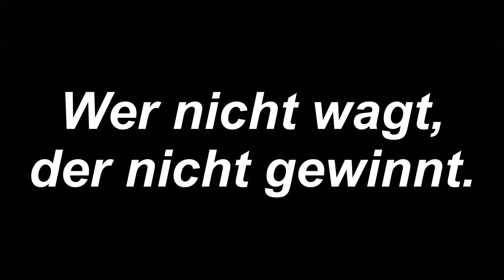LIDL FOOD HAUL | SO WAR DIE REDE | mylife# 251 | Natürlich Gina